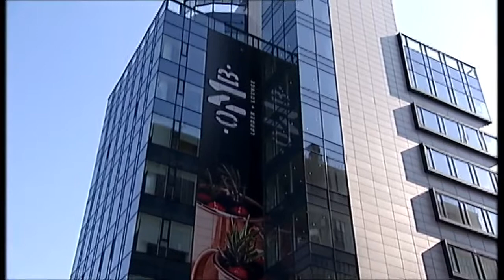Arhitektura danas: Sanjin Grbić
Mada beogradsku rezidencijalnu arhitekturu vrlo često odlikuju isuviše ekspresivne forme, kompozicije elemenata bez stilske ujednačenosti i pretencioznost kako arhitekte, tako i klijenta, postoje i svetli primeri elegantnih objekata koji mogu da stanu rame uz rame sa vrhunskim primerima moderne arhitekture tog tipa.

U tu drugu grupu spadaju kuće arhitekte Sanjina Grbića. Bezkomromisna geometrija i likovna snaga forme, čistota i elegancija prostora koji prirodu uključuje u arhitekturu i arhitekturu u prirodu, i dalje su njegov ideal. U narednom izdanju emisije Arhitektura danas koja se emituje 13. decembra na Drugom programu RTS-a, upoznaćete se sa nekim od njegovih najznačajnijih ostvarenja. Urednik emisije Ljiljana Đurović.